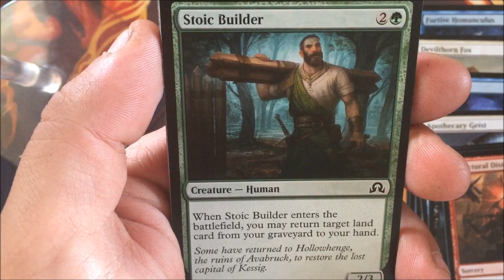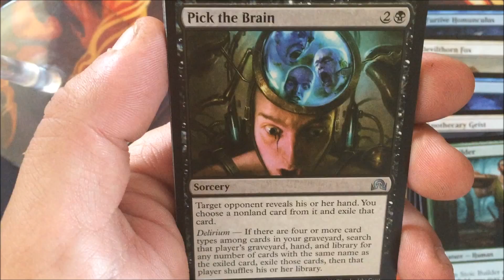MTG Shadows Over Innistrad Booster Pack Opening! 8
A SHADOWS OVER INNISTRAD Booster Pack Opening MTG Magic The Gathering!